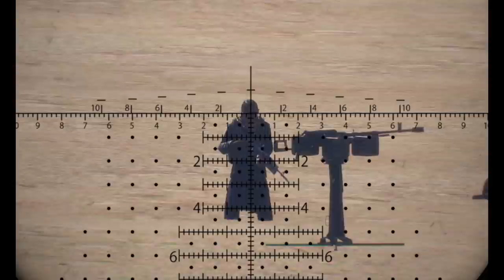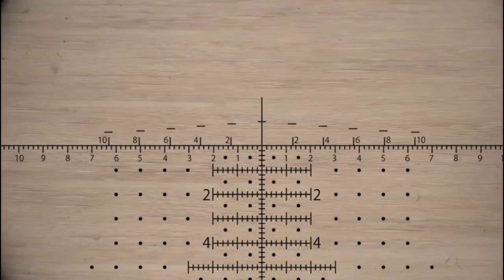Scout snipers hit hard on IS fighters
Scharfschützen der Aufklärer treffen IS-Kämpfer schwer